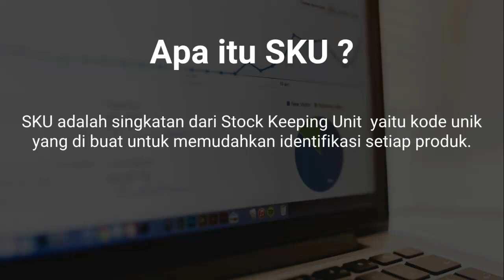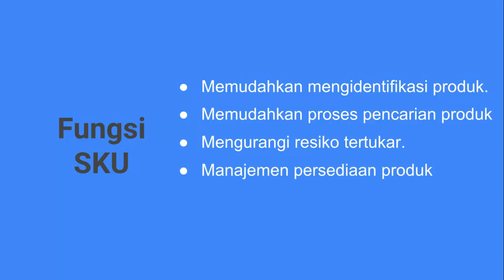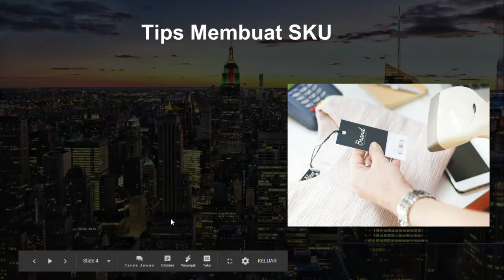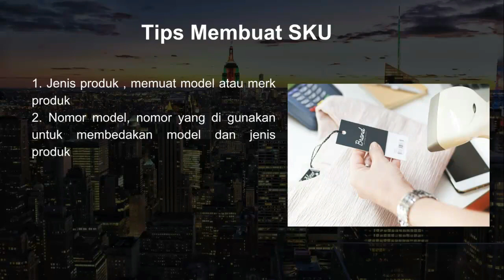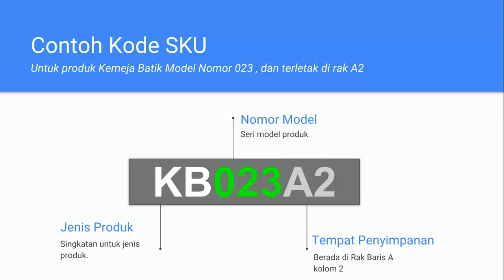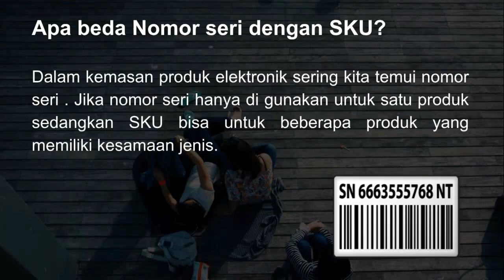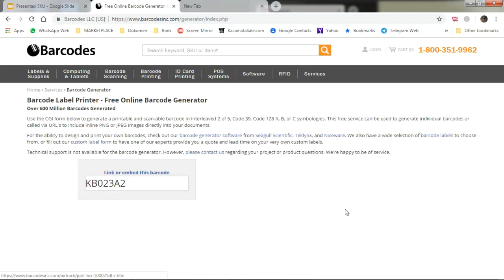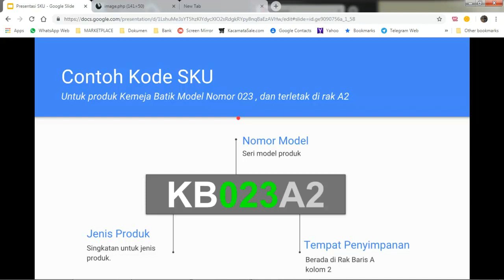Apa itu SKU Produk ?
Yuk pelajari apa itu SKU dari fungsi cara pembuatan dan penerapanya untuk bisnis toko online.